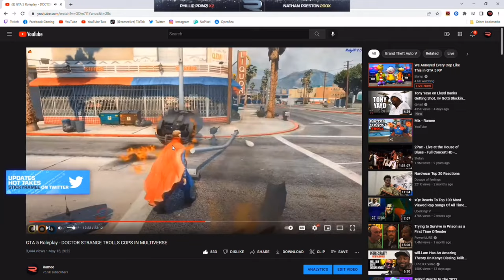Ramee Reaction to Video..Do you Feel in Charge